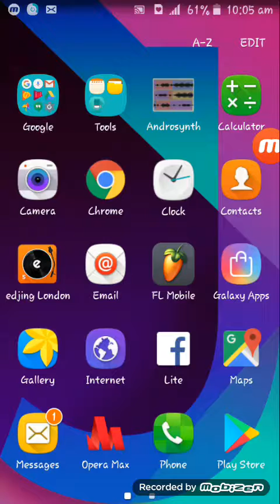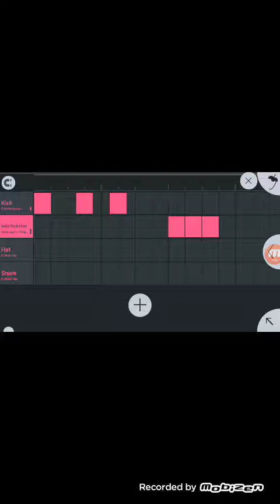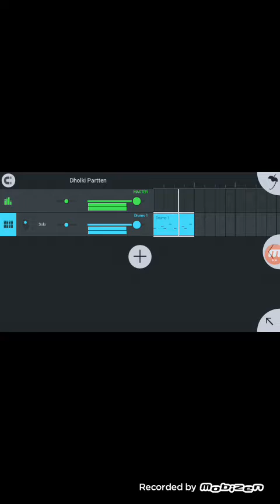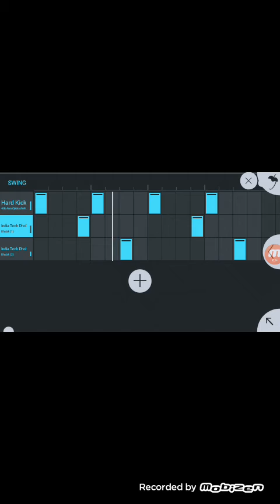How to create Tapori Beat